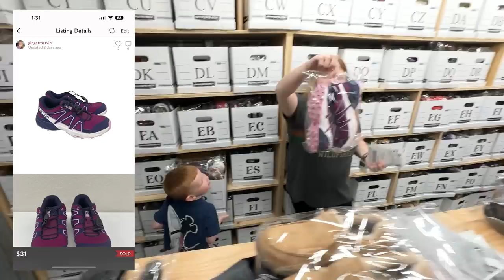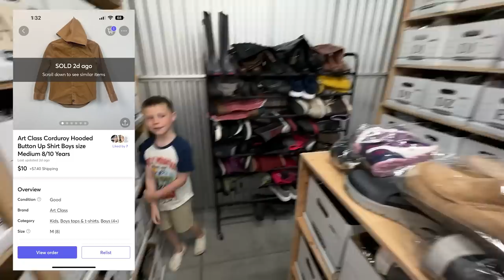We Got Paint On The Walls! What Sold + First Rooms Painted!!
✉️Mailing Address:
Ginger Marvin
11605 Meridian Market View Unit 124, PMB 201